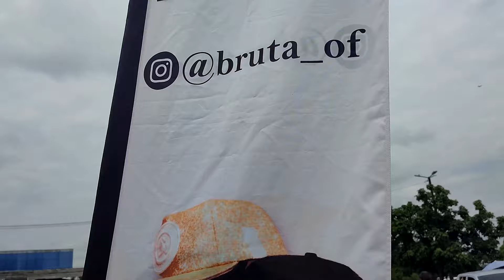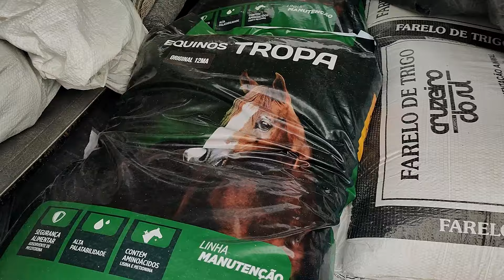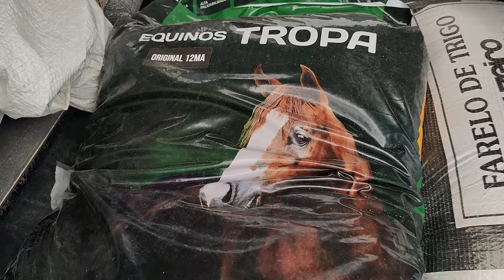FEIRA DE ACESSÓRIOS PRA VAQUEIRAMA DE ABREU E LIMA-PE SÁBADO: 24/08/24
Canal o melhor do Nordeste-PE Apresentação: Stenival Miranda
Mostrando todas as Feiras do nosso Nordeste
Feira de Cavalo e Animais, feira livre, verduras, frutas, eventos e muito mais